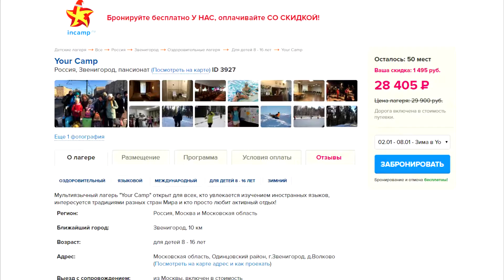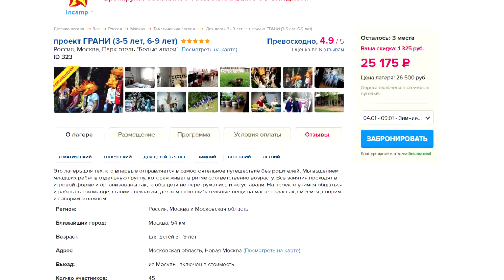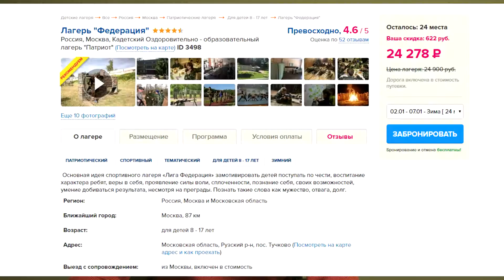Зимние смены, детские лагеря в Москве и МО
Присоединяйтесь к нашей дружной веселой и веселой компании!